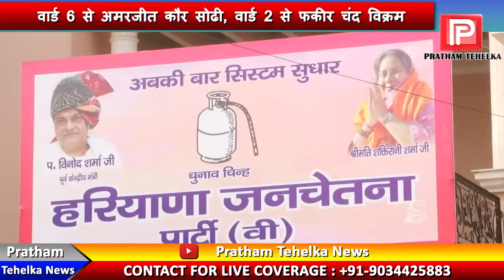हरियाणा जनचेतना पार्टी ने अब तक 19 उम्मीदवारो को मैदान में उतारा, दूसरी सूची में 5 उम्मीदवार शामिल